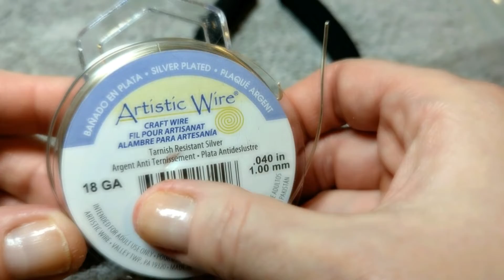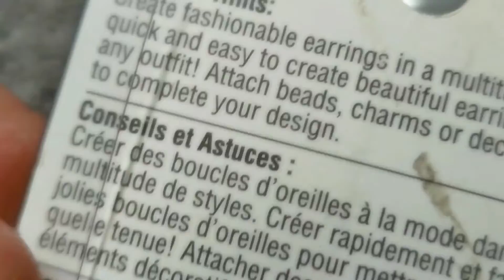КАК СДЕЛАТЬ СЕРЬГИ ИЗ КАБОШОНОВ И ПРОВОЛОКИ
В этом видео вы можете увидеть мастер класс о том как сделать коннектор из кабошона и проволоки, без бисера. Этот мастер класс интересен техникой, которую вы можете использовать при изготовлении своих украшений: не только серёжек, но бус и колье.  В этом видео я показываю процесс изготовления серёжек. При изготовлении серёжек используется лазурит и опалит.

Мои украшения можно увидеть в магазине

оба канала так и называются HandmadeAZA (Планирую всё дублировать).

Ссылка на видео о том как: 1. Как сделать коннектор и 2. Как сделать подвеску для чокера.

Темы:
авторские украшения из натуральных камней
переделка украшений
натуральные камни
дизайнерские украшения
авторская бижутерия
handmadeaza
украшения бохо
бижутерия своими руками
украшения ручной работы
бижутерия для начинающих сборка украшений
украшения из проволоки
колье своими руками
как сделать колье
как сделать чокер